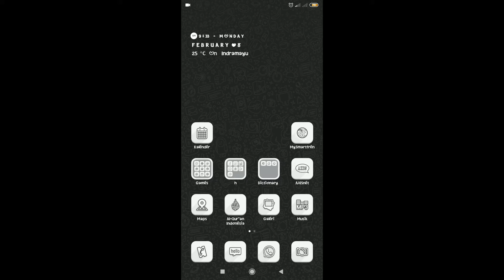Bermain Mini Craft dengan Bahasa Spanyol sampai Menemukan Salju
Di video kali ini Aim bermain minicraft dan mencoba pengaturannya dengan menggunakan Bahasa Spanyol, karena biasanya Aim bermain minicraft dengan pengaturan Bahasa Indonesia atau Bahasa Inggris. Dalam permainannya ternyata Aim menemukan salju.